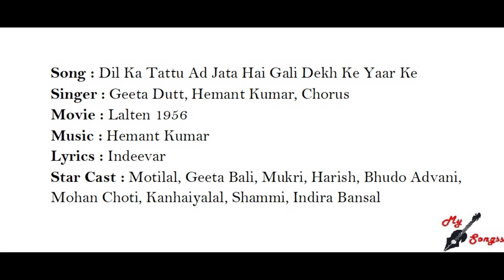Dil Ka Tattu Ad Jata Hai Gali Dekh Ke Yaar Ke, Movie : Lalten 1956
Song : Dil Ka Tattu Ad Jata Hai Gali Dekh Ke Yaar Ke
Singer : Geeta Dutt, Hemant Kumar, Chorus
Movie : Lalten 1956
Lyrics : Indeevar
Star Cast : Motilal, Geeta Bali, Mukri, Harish, Bhudo Advani, Mohan Choti, Kanhaiyalal, Shammi, Indira Bansal